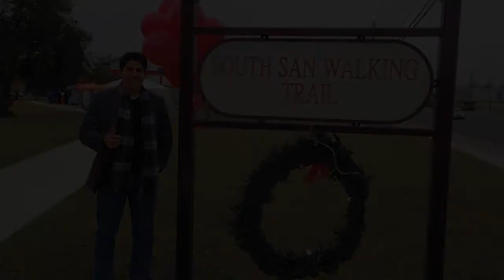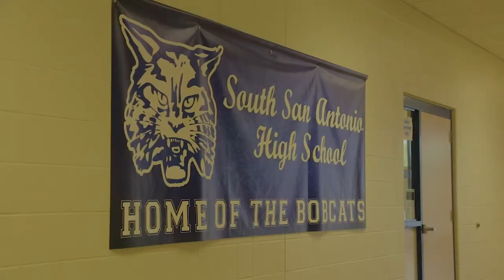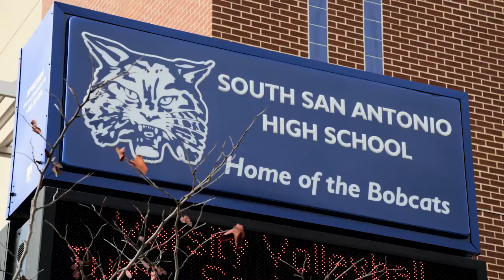The Graduation Effect: How Education Impacts the Economy: Rey Saldaña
San Antonio City Councilmember Rey Saldaña is the son of immigrants who only completed middle school. Although Rey began his schooling without the ability to speak English, he went on to graduate from South San Antonio High School, receive his bachelor’s degree and master’s degree from Stanford University, and become the youngest elected city council member in San Antonio’s history. This is his story. To see data on how a higher high school graduation rate helps create jobs and boost the economy in your city,

Producers: Tina Dove & Aharon Charnov
Director of Photography and Supervising Editor: John Fiege
Editor: Kai Ferguson
Assistant Editor: Elise Bentley
Sound Recordist and Production Assistant: Nathan Berkowitz Music: Dreamscape Ambient